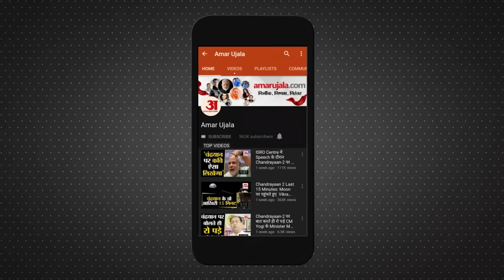Delhi-NCR AQI: दिल्ली-NCR वालों आज से जरा संभल कर बाहर निकलना! | Delhi Pollution | Delhi AQI Today